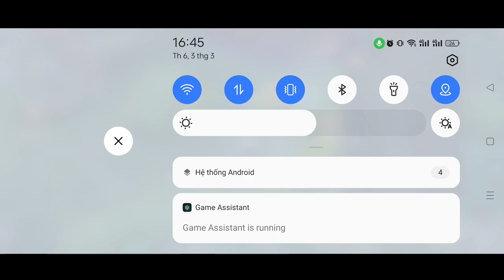YAN ĐI RỪNG CẦM MA TÍNH GẶP TEAM PICK TẬN 2 AD SẼ RA SAO | TOP YAN VN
❣️Ngọc :
Ngọc đỏ: 4 viên tlcm 6 viên stcm or  8 cvl&xg + 2 tlcm
Ngọc xanh: 10 viên công vật xuyên giáp
Ngọc tím: 10 viên tốc đánh tốc chạy

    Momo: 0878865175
    Ngân hàng:
    Tên ngân hàng:Agribank
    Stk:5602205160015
    Tên chủ: LE PHAN THANH NHAN